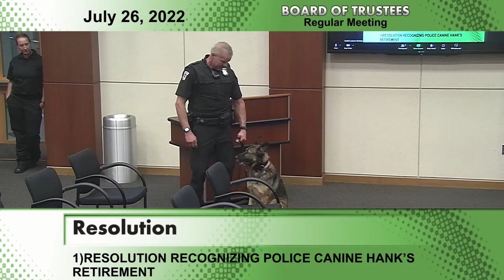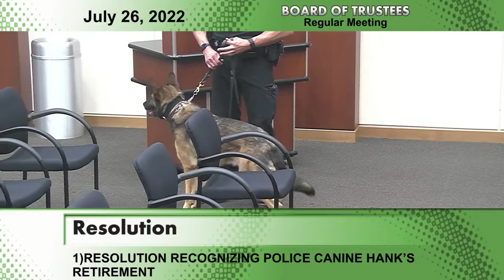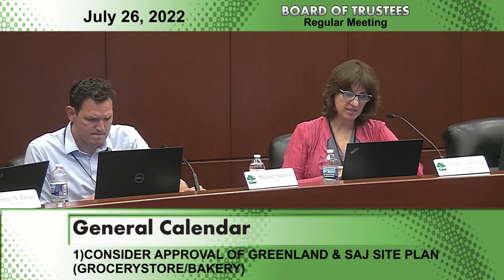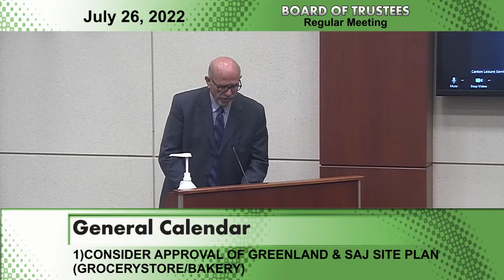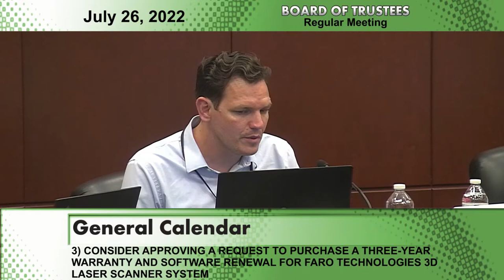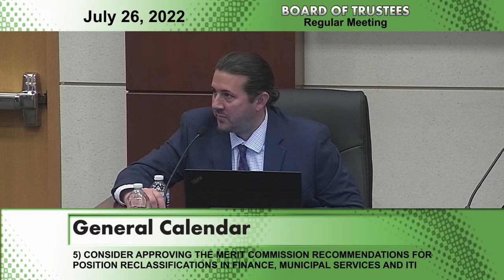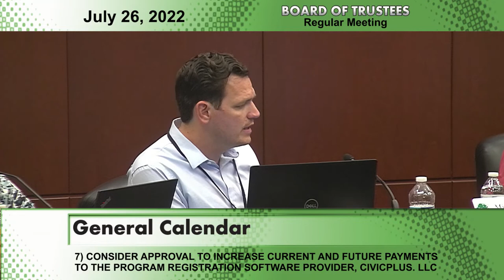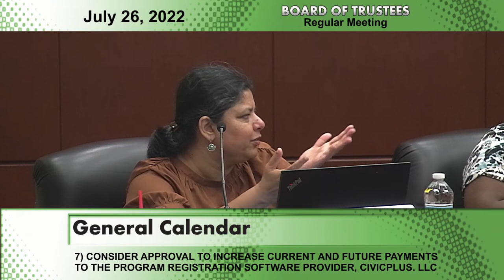The Canton Township Board of Trustees July 26, 2022